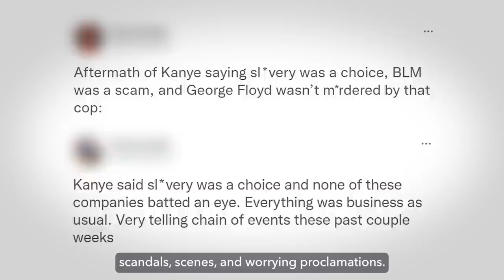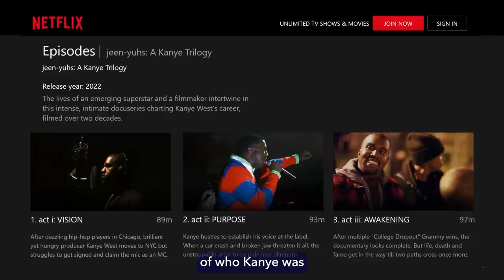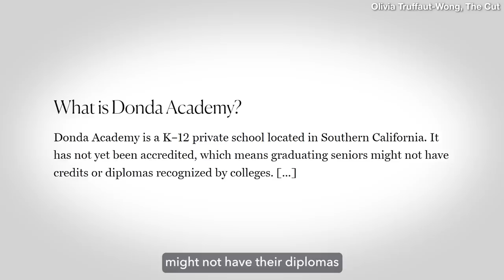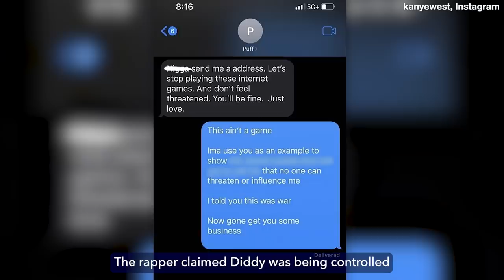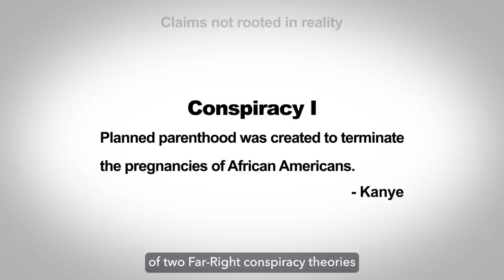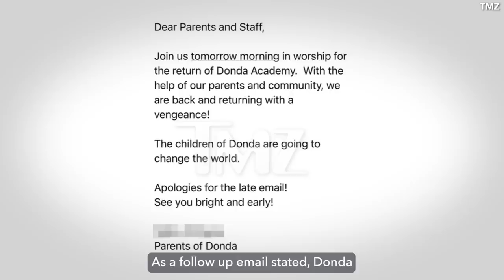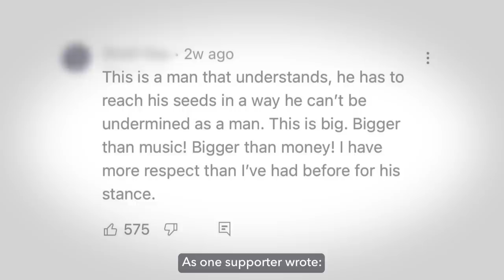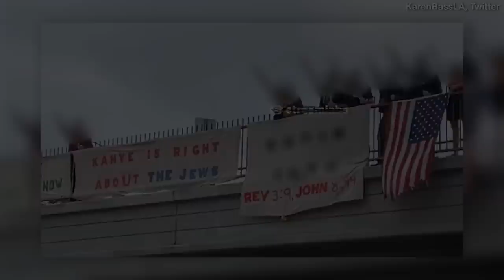The Exact Moment Kanye West Started to Crumble: November 10, 2007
Kanye West entered the music industry with the belief his success was promised and from critical to commercial success, it appeared the artist’s prophecy was spot on. But since the loss of the most important person in his life, Kanye’s career has also been fraught by scandals, scenes, and worrying proclamations. All of this leaves fans, commentators, and business partners with one question: Has Kanye finally gone too far?

[Music Licenses]
Code: ZUDKMDDLYFA0H71D, DXMK8UQFAASQNQ5L, 9B7DYCC8IH9BJXNZ, 2BAAUGDJON4LDJBO, C9J624T1HBGKQMEX, MMELHLJRKYANDDKG, CQDSOBXYWQQFCH37